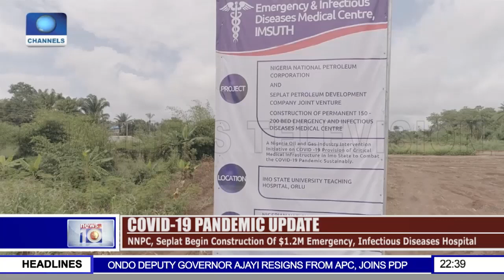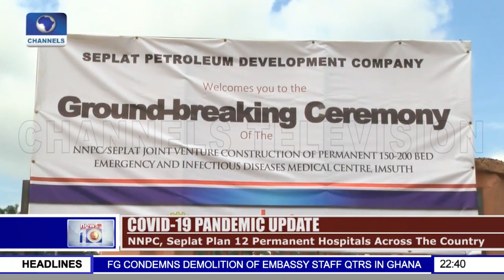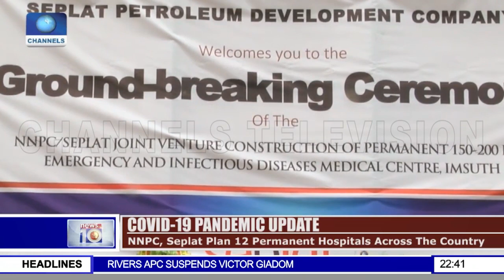NNPC, Seplat Begin Construction Of $1.2 Million Emergency, Infectious Diseases Hospital